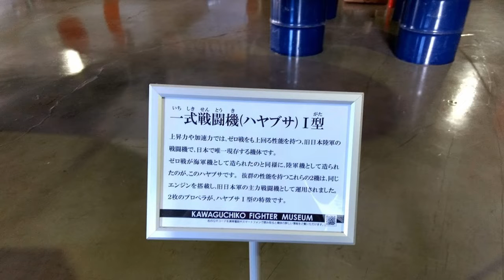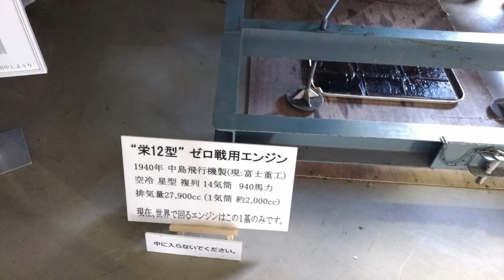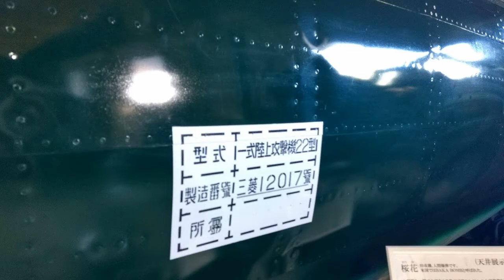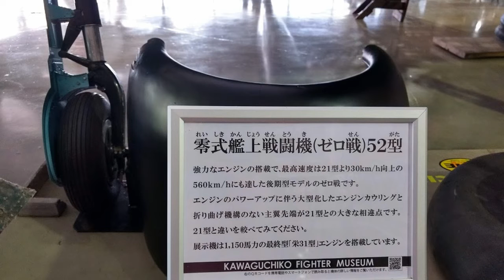河口湖探訪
河口湖自動車博物館・飛行館を紹介します